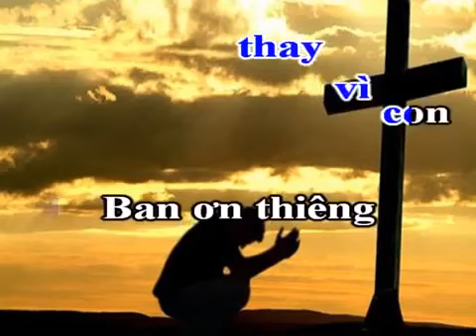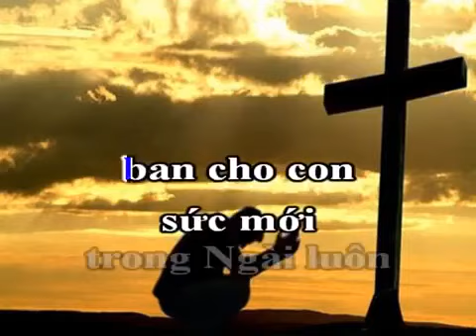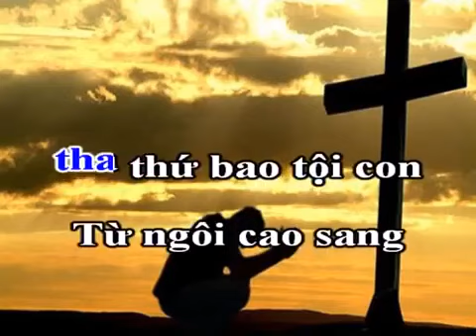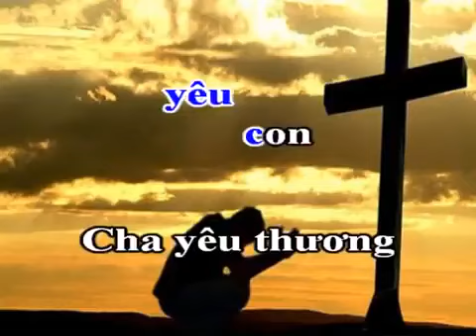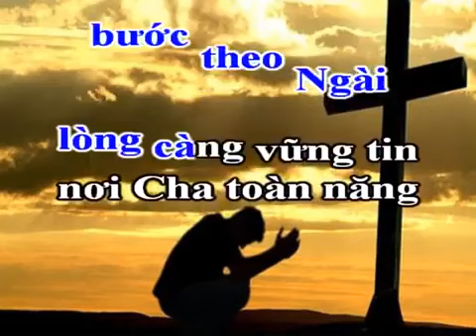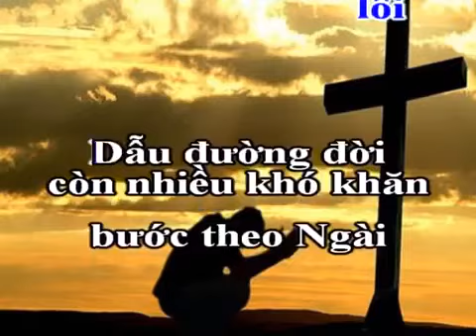Cha Nhân Ai Nhạc Thánh Tin Lành &YSALIMBKRONG